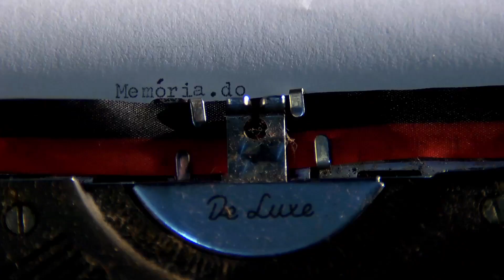MEMÓRIA.DOC - JOSÉ AMÉRICO - PRIMEIRO BLOCO